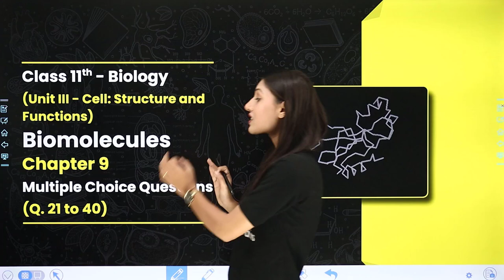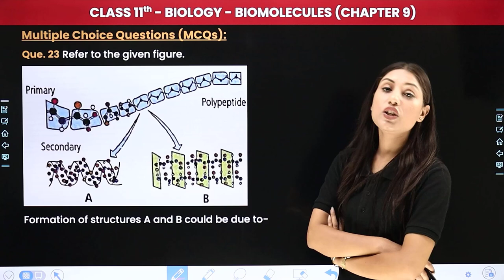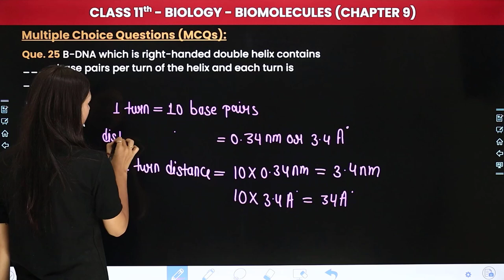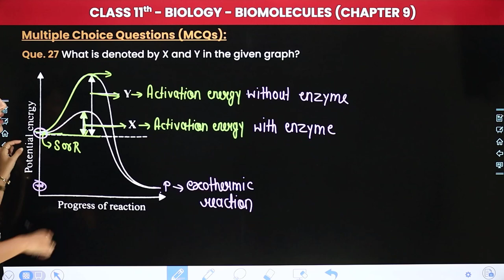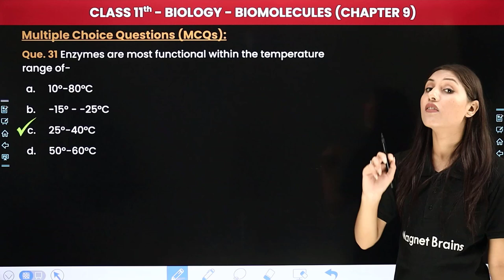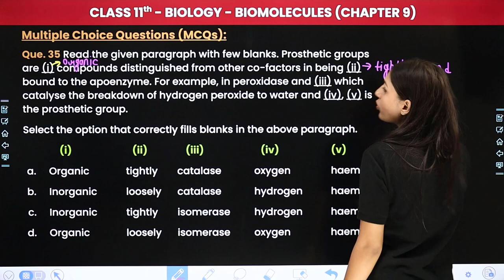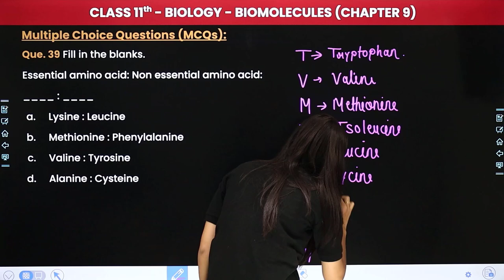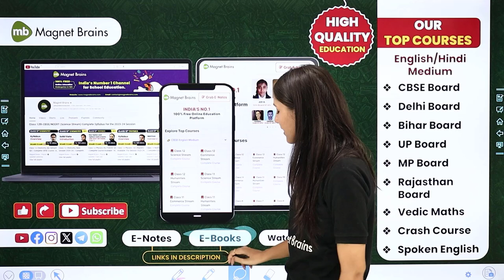Biomolecules - Multiple Choice Questions (Que. 21 to 40) | Class 11 Biology Chapter 9 | CBSE 2024-25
✔️ Class: 11th
✔️ Subject: Biology
✔️ Chapter: Biomolecules (Chapter 9)
✔️ Topic Name: Multiple Choice Questions (Que. 21 to 40)
✔️ Topics Covered In This Video (By Shivani Ma'am): Unlock the secrets of Class 11 Biology with our latest video on Multiple Choice Questions of Chapter 9 - "Biomolecules". Dive deep into the fascinating world of biology as we explore key concepts and help you ace your exams. Join us as we simplify complex topics and make learning fun and engaging for all Class 11 students. Let's embark on this educational journey together!
00:00 Introduction: Biomolecules - Multiple Choice Questions (Que. 21 to 40)
01:58 MCQs (Que. 21 to 30): Que. 21 Identify X and Y in the given sequence.
31:53 MCQs (Que. 31 to 40): Que. 31 Enzymes are most functional within the temperature range of-
56:13 Website Overview

class 11 biology chapter 9 ncert
biomolecules ncert
biomolecules multiple choice questions
mcqs on biomolecules class 11
biomolecules mcqs class 11
biomolecules mcq with answers
biomolecules multiple choice questions and answers
biomolecules mcqs online
biomolecules class 11 mcq with answers
biomolecules class 11 mcq